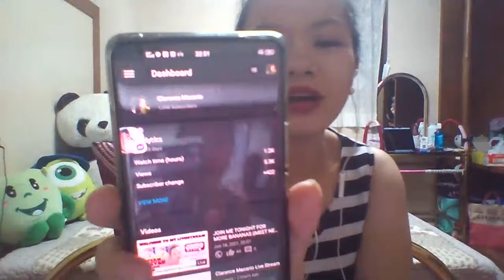JOIN ME TONIGHT FOR MORE BANANAS ||MEET NEW FRIENDS || HELPING IS CARING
TONIGHT I WILL BE GIVING BANANAS TO OUR FELLOW SMALL YOUTUBERS. LET'S HELP ONE ANOTHER. SHARING LOVE AND PEACE.